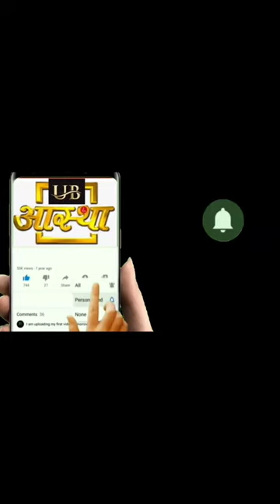श्री द्वारकाधीश जी श्री यमुना महारानी जी श्री दाऊजी महाराज श्री वैणी माधव जी की मंगला आरती के दर्शन